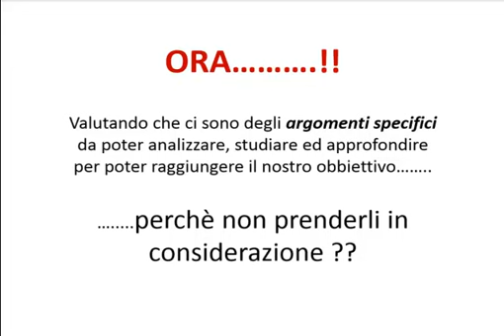SUONARE IN MODO ESPRESSIVO - Introduzione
1°VIDEO
L'obbiettivo del Corso è quello di farti suonare in modo professionale ed espressivo fin da subito, anche se sei agli inizi dello studio del Pianoforte.
Argomenti essenziali da dover approfondire per raggiungere il nostro obbiettivo.

2°VIDEO
Concetti e definizione !
In questo Video ti faccio fare degli esercizi specifici, fondamentali sul primo argomento del nostro corso che è la 'DINAMICA'.

3°VIDEO
Continuiamo il discorso sulla DINAMICA con approfondimenti attraverso esercizi mirati che ti portano a rafforzare la tua conoscenza e la tua padronanza su
questo affascinante argomento.

4°VIDEO
Scopriremo insieme quali sono i 3 livelli dei singoli segni di espressione attraverso sempre esercizi particolari e funzionali.

5°VIDEO
Introduzione dell'argomento DINAMICHE CONTRAPPOSTE, un argomento fondamentale per riuscire a capire ed a chiarirsi, in modo definitivo, il
ruolo essenziale della Mano Destra e della Mano Sinistra, che seppur vanno ad eseguire lo stesso passaggio musicale, hanno una funzione
completamente diversa.

6°VIDEO
Sempre con esercizi pratici ti farò capire bene questo aspetto fondamentale delle Dinamiche Contrapposte per raggiungere il nostro primario obbiettivo e
padroneggiare sempre meglio questo argomento.

7°VIDEO
In questo Video Tutorial ti parlo della LEGATURA DI PORTAMENTO: un argomento fondamentale che ti aiuta a raggiungere il nostro scopo musicale
"Suonare in Modo Espressivo".

8°VIDEO
In questo Video trovi concetti base, fondamentali ed esercizi pratici da dover fare per approfondire sempre meglio questo argomento sulla Legatura di
Portamento.

9°VIDEO
In questo video continuiamo con altri esercizi pratici sulla Legatura di Portamento che ti porteranno sempre più ad avere un'idea forte e chiara su
questo argomento.

10°VIDEO
In questo Video parleremo di RIMBALZO RITMICO MELODICO, argomento fondamentale per suonare in modo espressivo le nostre musiche.
Che cos'è il Rimbalzo Ritmico Melodico ?
Sicuramente questo argomento musicale non lo troverai da nessuna parte e non troverai nessuno che te ne parli.

11°VIDEO
Video conclusivo dove ti farò vedere come poter considerare tutti gli argomenti che abbiamo trattato finora in modo da poterli applicare insieme per
poter riuscire a suonare in modo professionale ed espressivo le nostre musiche.